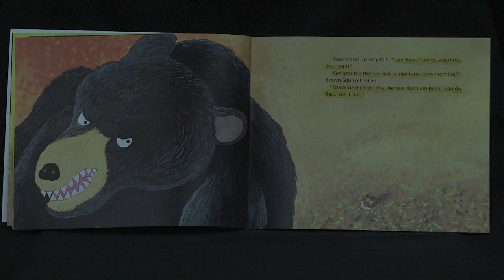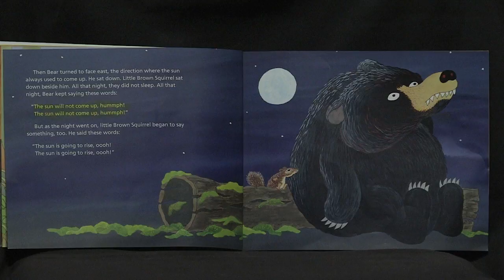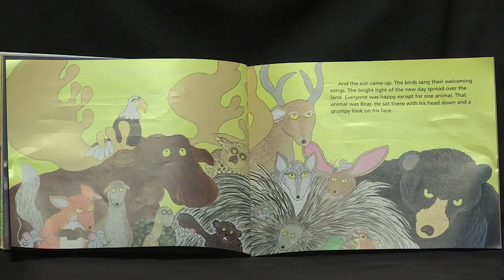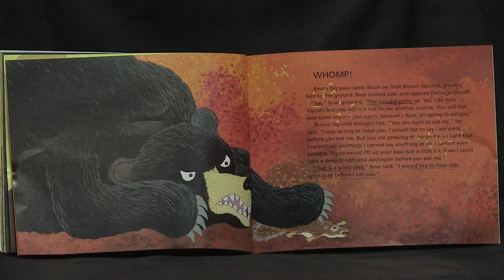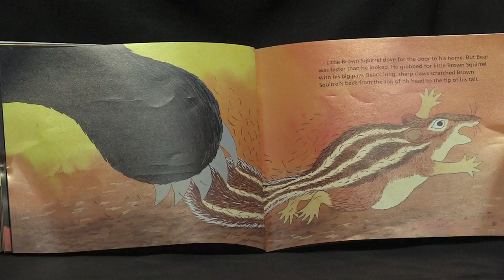RUE Episode 45 seg 2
This segment features the heart of this episode, both in terms of content and language.  With context provided by illustrations and the expression in the voices of the readers, Intermediate English learners are invited to "make a movie" in their minds as they listen to the folktale "How the Chipmunk Got its Stripes." Will returns with some friends to perform on this show. Visit LetzCreate.org for the entire episode and supporting material.